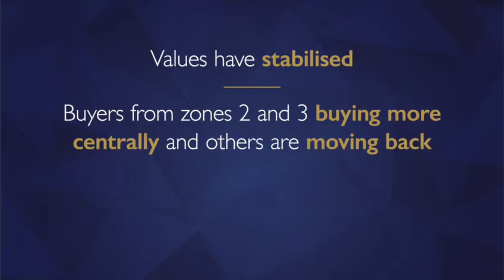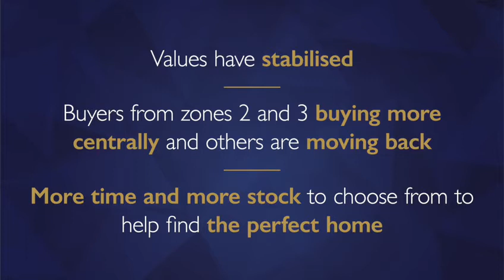Jon Hudson West End Property Update August 2021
London residential sales and lettings update from founder Jon Hudson.
Since Spring, we've enjoyed a buoyant West End property market, as buyers took advantage of the extended stamp duty holiday. We've also launched an exciting new  Home Staging service for landlords resulting in faster letting of properties and higher rental returns.